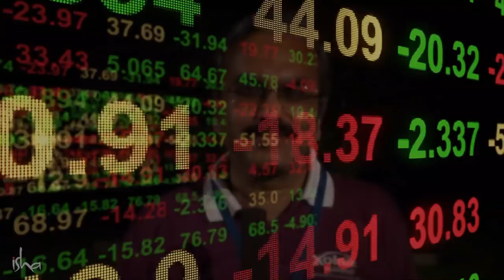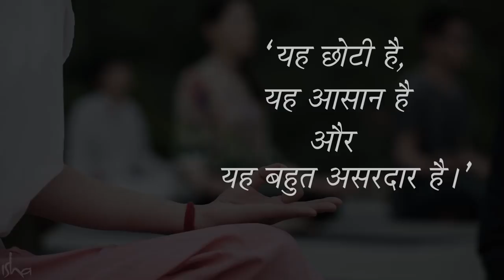सद्‌गुरु के साथ इनर इंजीनियरिंग समापन - तनाव से मुक्ति का तरीका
15 और 16 दिसंबर को बेंगलुरु में सद्गुरु के साथ इनर इंजीनियरिंग कम्पलीशन कार्यक्रम के लिए रजिस्टर करें।
सीमित सीटें उपलब्ध हैं l